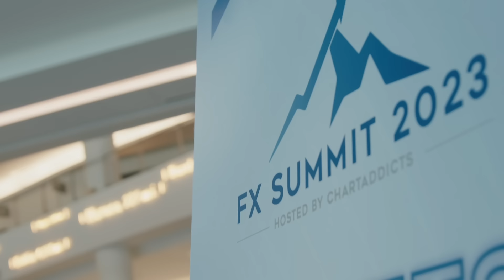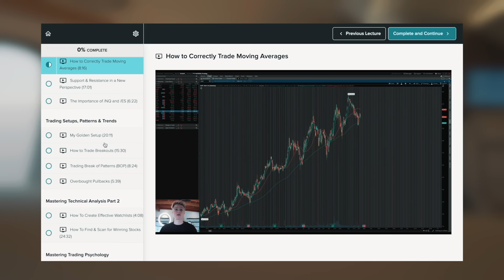Tori Trades Reveals 30 Year Family Trading Strategy